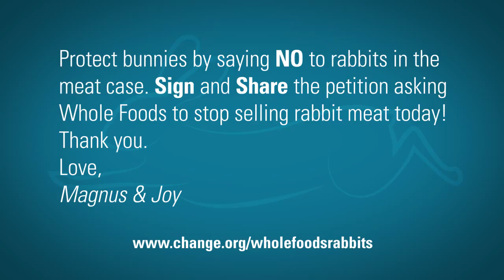Cute Bunny Kisses and Love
Success! Whole Foods stopped selling rabbit meat. Thank you to everyone who has worked or is still working to end the sale of rabbit meat. Rabbits are companion animals and therapy animals who share and enrich our daily lives. They deserve better protections.

This video stars Magnus and Joy, two adopted Angora bunnies. We support adoption. Joy was adopted from the Humane Society of Greater Dayton and Magnus was adopted from Ohio House Rabbit Rescue. There are many wonderful, loving rabbits waiting for adoption.

Music: And Then Sometimes Rhythm In Soul Mix by DJ Razzberry Cronut